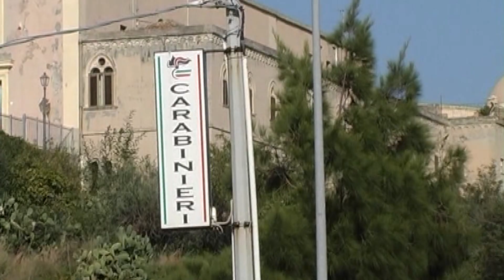Incidente in parapendio a Capo Milazzo, dolore per la morte di Fiorenzo Borgia